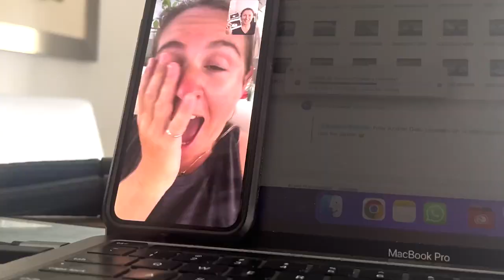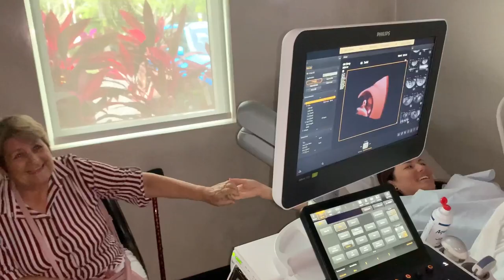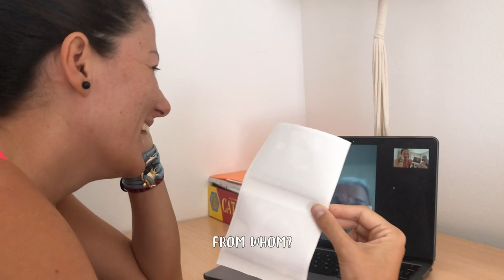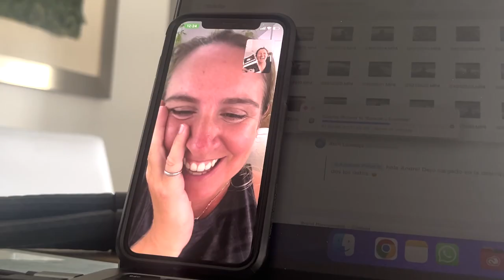SURPRISE!! BIGGEST LIFE CHANGE | The Most Emotional Moment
In this video, we have awesome news and lots of changes coming to our lives. A new crew member is cooking in Andrea's belly. We also get an awesome boat from black fisk.

BLACK FISK. (( AWESOME DINGHIES))

BABY REGISTRY

Timestamps if you like to Jump Around:
00:00​​ Video Summary
00:17​​ Intro

We're Alejo and Andrea, a Colombian / American couple in love with adventuring and exploring the ocean.  We previously lived in a converted travel trailer as we explored the best kitesurfing spots of North America, and now we're living in our off-grid sailboat while managing our online business as digital nomads.  We're now sailing the Caribbean as we explore the best of this blue planet by kiteboarding, free diving, scuba diving, and fishing. ⛵

Our goal here is to inspire you to chase after your own dreams! We hope to create a community of like-minded, positive individuals who will grow to love and support one another on their own journeys.